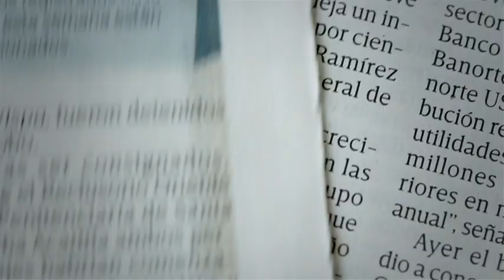Así se jugará la Copa de Oro 2017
Fueron revelados los días y los horarios en que se disputarán los encuentros de la Copa de Oro 2017, incluyendo la final.

1 de mayo de 2017